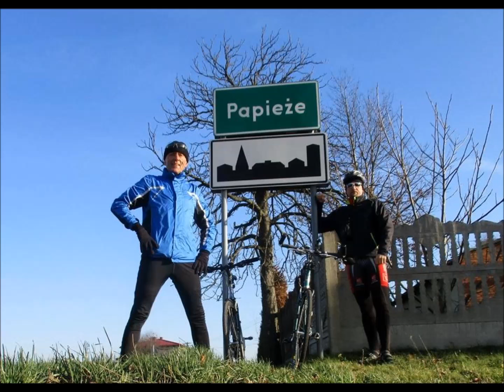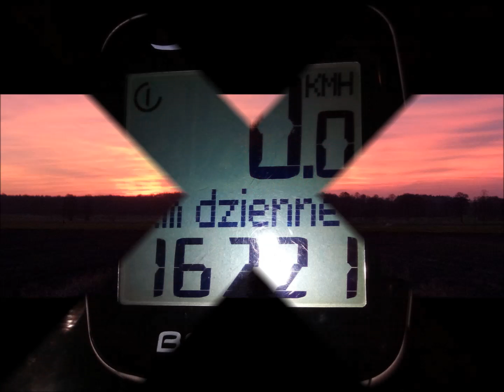Wycieczka rowerowa z Łodzi przez Papieże nad Zalew Sulejowski - 167 km